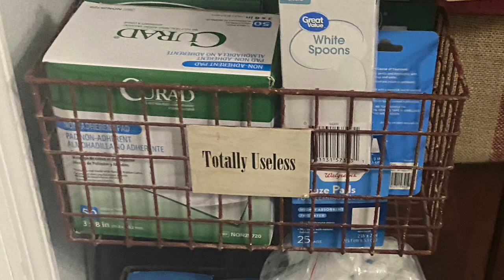Vlog: Thought Mentality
How do you approach things in your life?  What does your past experience dictate you do? Enjoy!